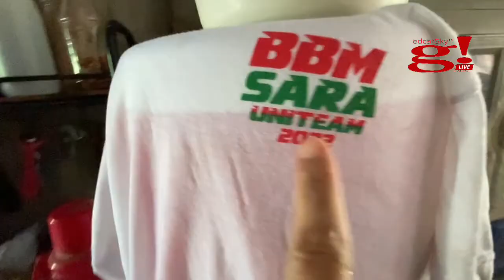Mga Marites ng Bayan: hakutan, kulitan at tsismisan sa Sariaya Quezon